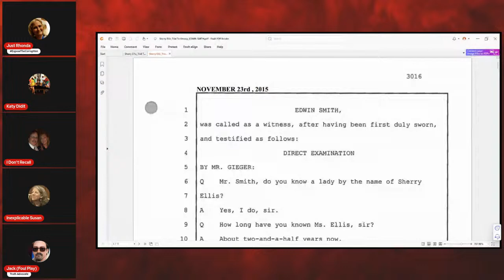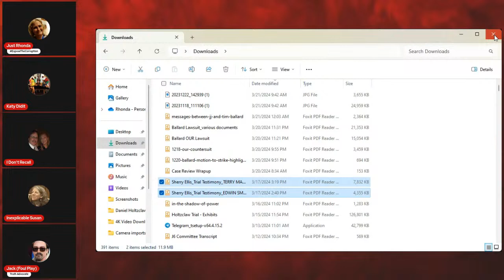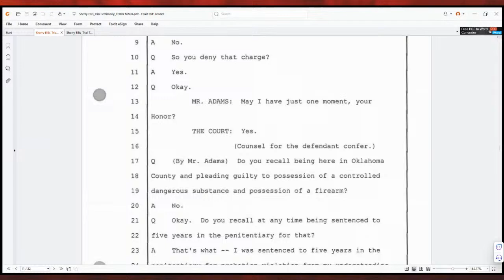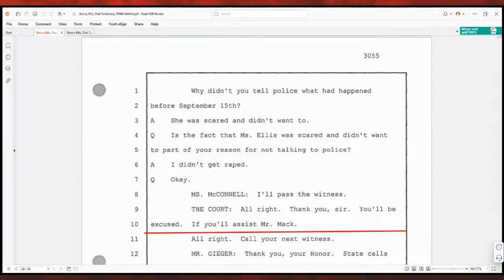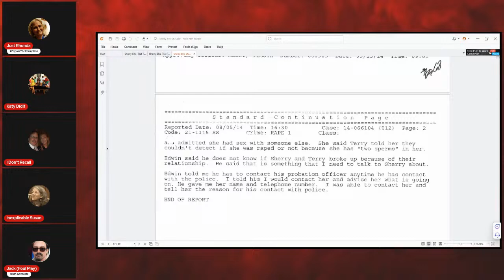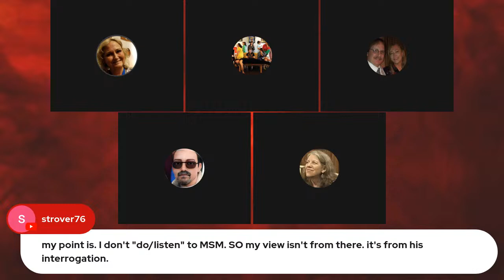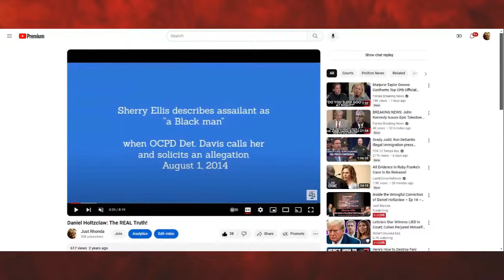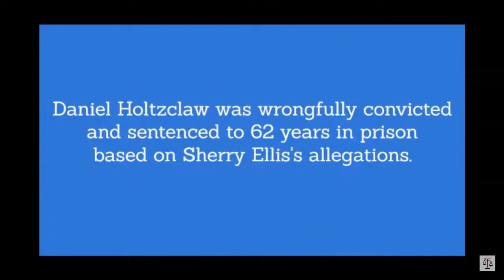Inside the Wrongful Conviction of Daniel Holtzclaw ~ Ep 14 ~ Sherry Ellis' Witness Testimony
Because the case of Sherry Ellis is so involved and shady, I decided to obtain trial testimony of her boyfriend Edwin Smith and former common law husband Terry Mack. You'll want to hear these testimonies. Especially Mack! He was an irate, bitter, old man and didn't hold back under cross-examination by defense counsel, Scott Adams!

Consider using Streamyard for your streaming needs. They have made the process SO easy to do! There are many plans available.